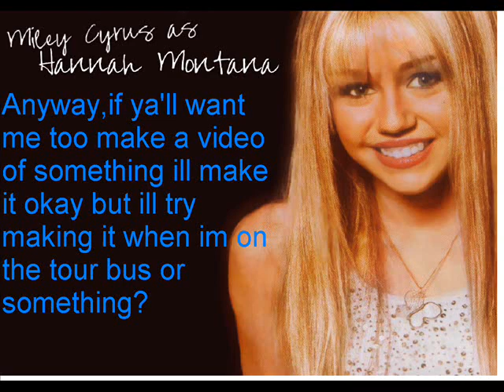Going on tour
some stuff about me going on  tour with the jobros